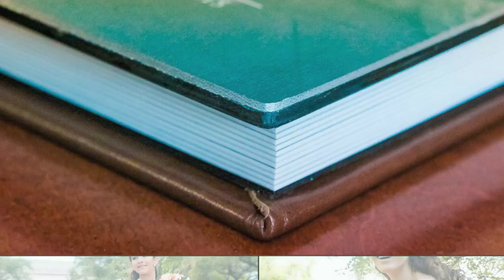Fotografía para Quinceañeras en Houston - Quinceañeras Gallery by Juan Huerta Photography